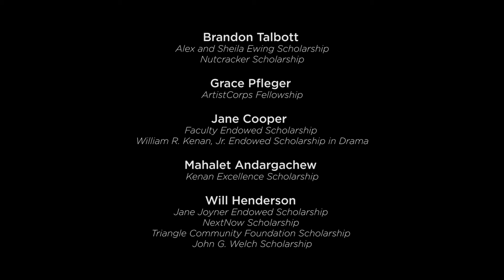Scholarships create opportunities for young artists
See scholarship dollars in action as students from all five conservatories share how giving has impacted their artistic growth at UNCSA.

UNCSA.EDU/GIVING